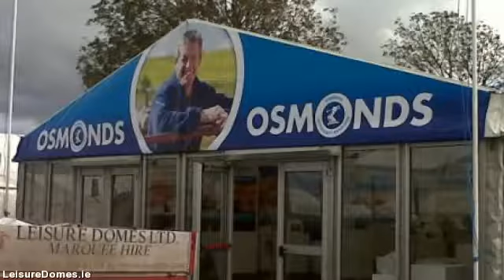LeisureDomes.com - marquee hire in limerick - 022 23318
Leisure Domes is the premier marquee hire company located in Buttevant, Co. limerick and servicing all  areas throughout limerick. Supplying personalised marquee hire solutions for all occasions anything from a  sophisticated wedding, to the biggest corporate function to some of the most unique of private events.

With 4 generations as well as well in excess of a hundred years knowledge within the marquee hire industry, Managing  Director Gerald Fitzgibbon as well as his team combine their expertise & know-how with a trusted  reputation for value along with remarkable levels of customer service developed over decades.

Our intention is for your occasion to be the absolute best thus we arrange to meet you early on in the planning  process talk about your needs in detail. This way we ensure you get the marquee you desire at the  best possible price.

For everybody who is arranging a particular event, an important social or company occasion or a wedding, Leisure  Domes know how to give you a unique venue in the location of your choice, at any time of the year.

We hire a collection of marquee sizes appropriate for exhibitions, corporate hospitality, music festivals,  country shows, exclusive parties, product launches and weddings.